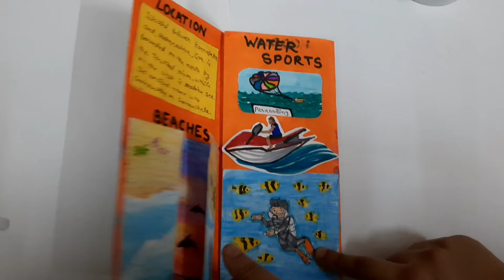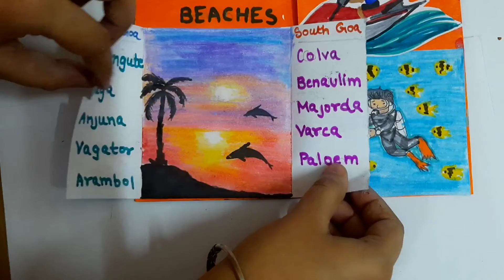Brochure|handywool|DIY|Easy craft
Hello Everyone!
I am back there with a new useful craft video!
This video will help students very much.